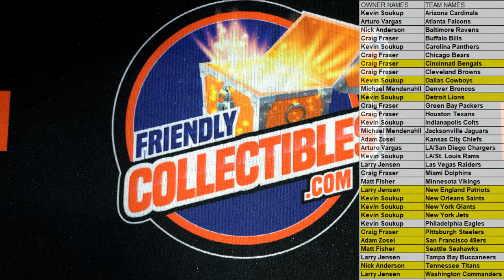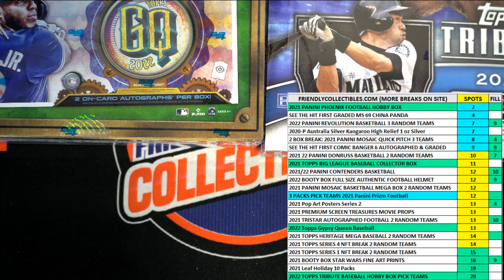2021 Panini Phoenix Football Hobby Box ID 21PHOENIX121